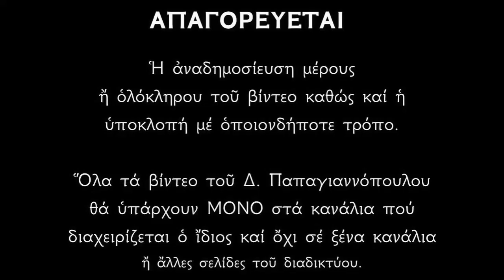Απολυτίκιο Αγίου Ιώβ του πολυάθλου και Σεραφείμ εν Δομβώ - 6 ΜΑΪΟΥ